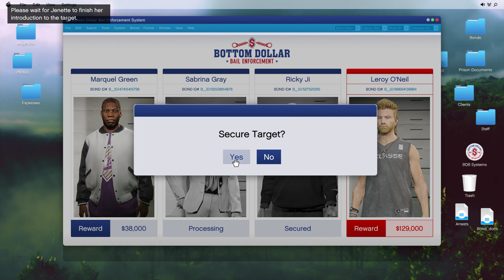GTA V Bottom Dollar Bounty, Marquel Green